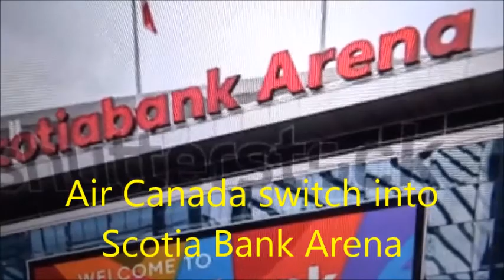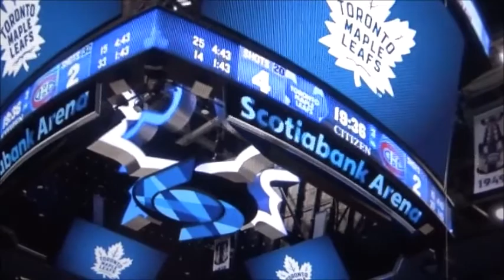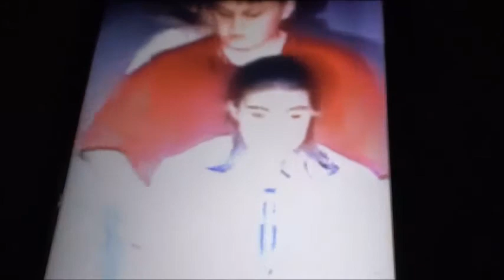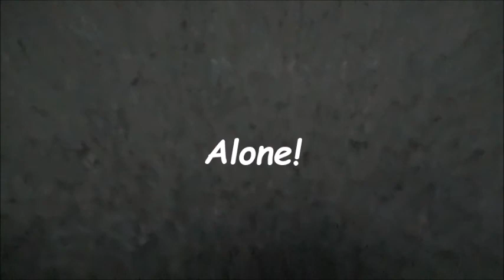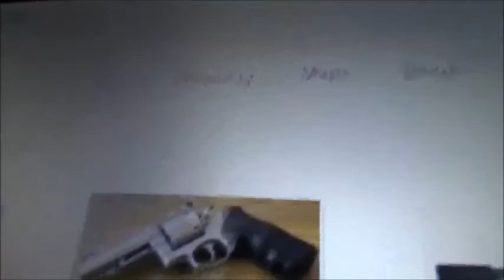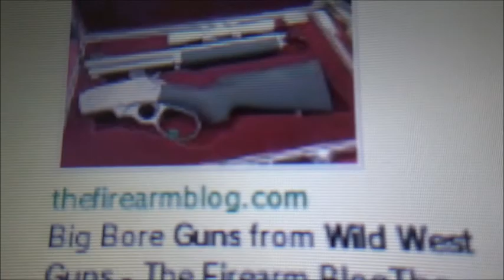Mario and Sonic Season 5 Episode 8 The Wild West Showdown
The next episode is here! It's episode 8 and we are happy to be back for another episode. New character, Fang the Sniper will be in this episode so watch out for him. Do u like this video? More episodes to come and even Battle smash brothers.